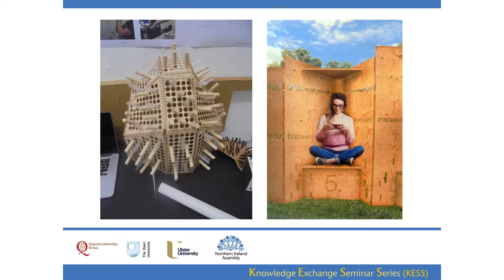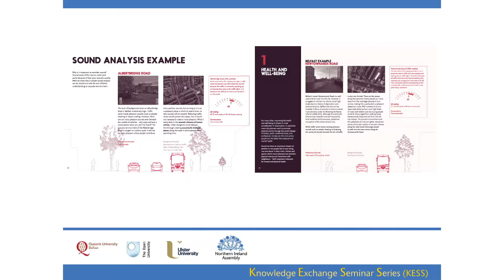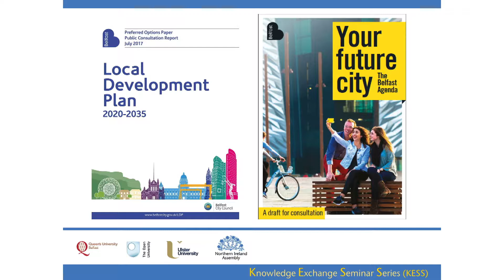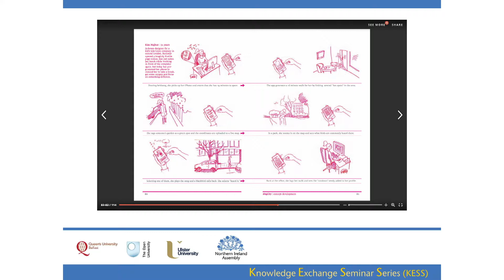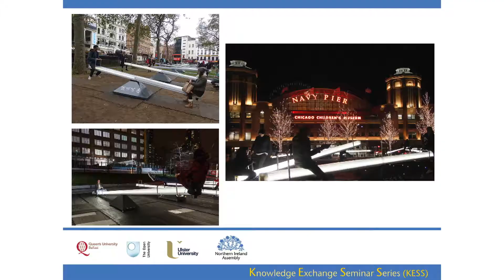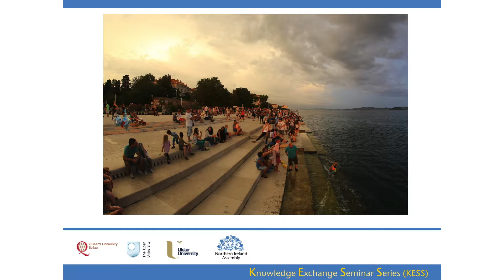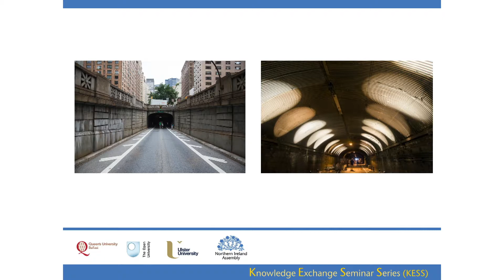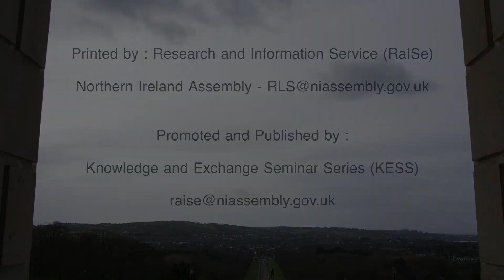28 February 2018 - Dr Sarah Lappin & Rachel O'Grady: Recomposing the City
Dr Sarah Lappin (QUB), Dr Gascia Ouzounian (Oxford University) and Rachel O’Grady (QUB) – Recomposing the City: How Sound Can Make Better Cities